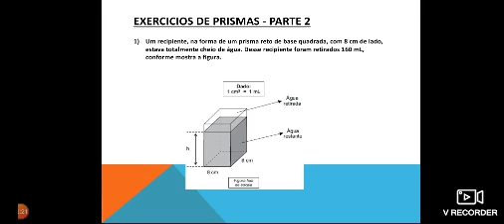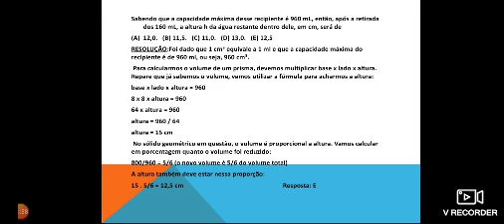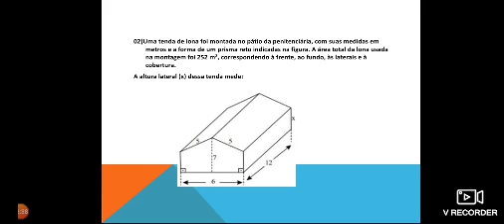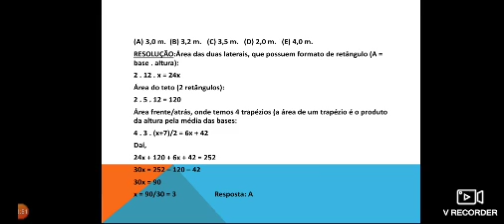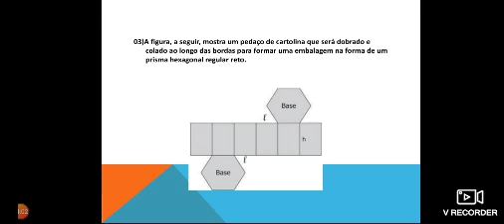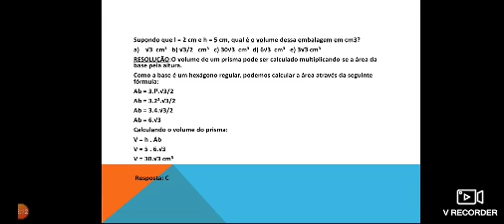Aula - 20 - 2 ano do ensino médio - exercícios de prismas parte 2